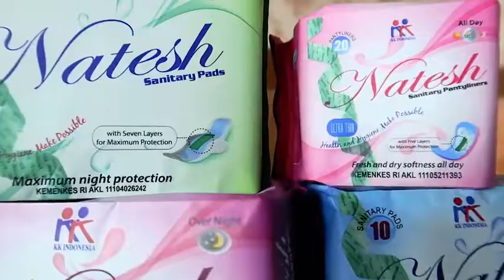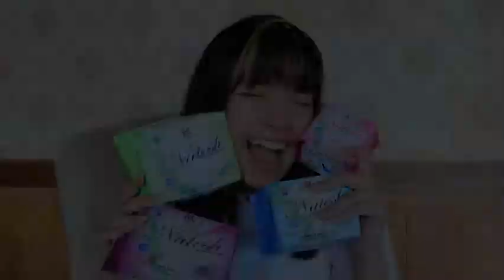Natesh Pembalut Herbal berkualitas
Rebecca Klopper Artis Muda Indonesia satu ini Pakai *Pembalut Kesehatan NATESH* yang sudah dipercaya dari tahun 2009. 👍🏻👍🏻

Sekarang eranya Pembalut Sehat *NATESH Bebas Dioksin/Racun Pemutih Klorin.* 🤩🤩

Natesh satu2nya Pembalut Kesehatan di Indonesia yang mengandung *Nano Silver, Magnet & Far Infra Red.* 😍😍

NATESH ada 4 Variant Nih:
✅ *Pantyliners (Pink)* isi 20 pcs
✅ *Day (Biru)* isi 10 pcs (Menampung 150 ml)
✅ *Night (Ungu)* isi 10 pcs (Menampung 300 ml)
✅ *Night Extra Long (Hijau)* isi 6 pcs (Menampung 450 ml) WOW!!

*Natesh mempunyai 10 Teknologi* yang tidak dimiliki pembalut jadul :
1. Daya serap 5x lipat (tetap kering)
2. Mengandung infra red
3. Mengandung magnet
4. Mengandung herbal
5. Mengandung mint
6. Mengandung nano silver (pembunuh bakteri)
7. Mengandung anion 7200
8. Mempunyai pori2 yg baik / dapat mengatur suhu (tidak lembab)
9. Tipis hanya 1mm
10. Bebas dioxin dan klorin / zat kimia berbahaya

Penderita keputihan di sarankan memakai natesh

Pembalut Natesh di dukung *YKI (Yayasan Kanker Indonesia)* dan *IDI (ikatan dokter indonesia)*

Pemesanan Bisa via Tokopedia/Shopee:

TOKOPEDIA: Yophealthstore
Cek aja, pasti ada yang kamu suka: